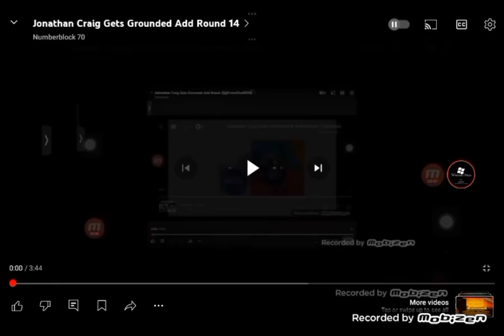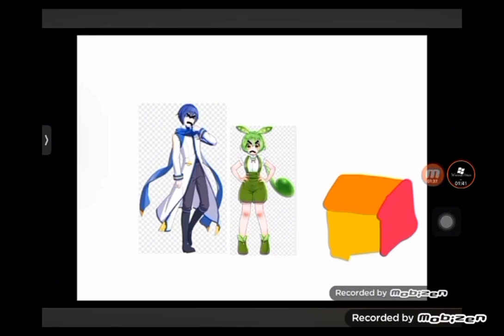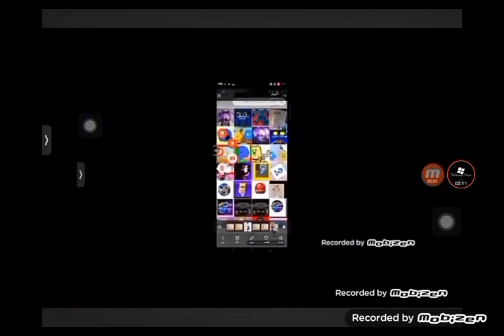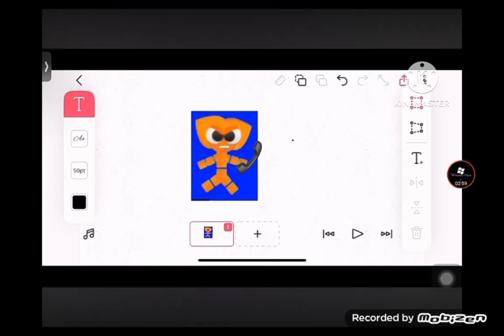Jonathan Craig Gets Grounded Add Rounds 15 & 16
@GrayFan10391 Do Round 17